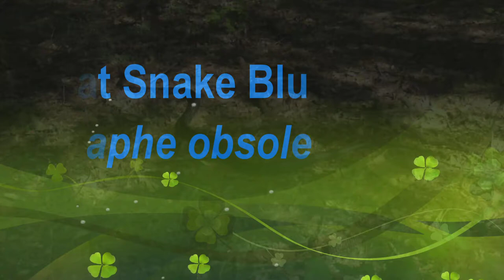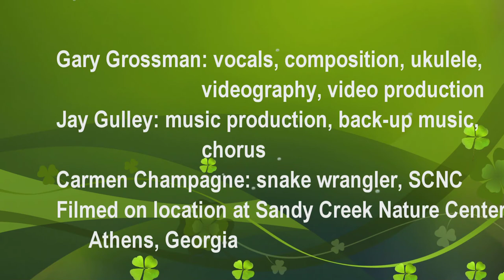Rat Snake Blues (new version)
A new version of Rat Snake Blues with better video. This version is for the Sprockets Music Video Festival. This video details the life history characteristics of the black rat snake of the Georgia Piedmont Elaphe obsoleta and was written and played for my FANR/ECOL/GEOG 1200 class. The song was played on a 1920 Martin 1K soprano ukulele. Lyrics and chords follow below

RAT SNAKE BLUES

I'm just a six foot rat snake
Climbing up a red oak tree
Minding my own business
Why don't you let me be

I'm looking for some birdies
They make the nicest treats
I like em when they're in the nest
I can hear them go cheep cheep

If some damn hawk does see me
A scaling that coarse trunk
He'll grab me with his talons
My head's gone with one chomp

Farewell my twenty babies
Selection takes its toll
Mice and rats are safer prey
I squeeze em, scarf em whole

But if that red-tail misses
I'll plop down on the ground
Take up my kinky dead look
Let musk flow all around

So if I'm in the Piedmont
I'm mainly dusky black
But if I'm in the coastal plain
Yellow stripes run down my back

You might find me in winter
Coiled on your basement floor
It's warm in here just leave me be
Less mousies than before

Oh I'm just a big ole rat snake
I roam these Georgia woods
Just let me be or set me free
No pests cuz I do good

Oh yes I do such good